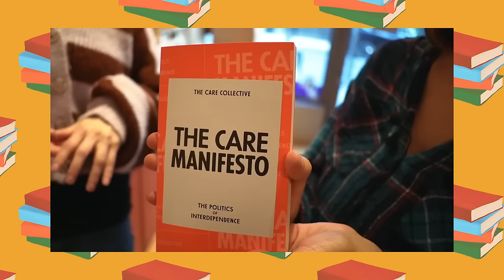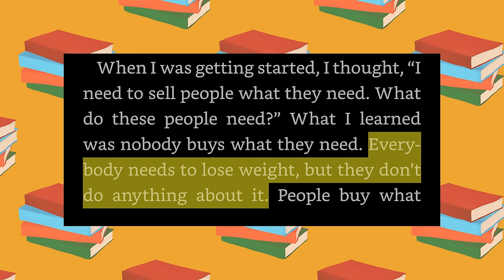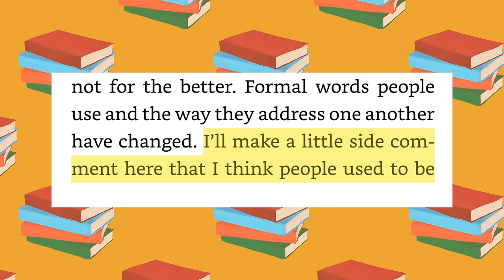Reviewing All The Books I Read in 2023!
Welcome back to Vlognukah! Today I want to chat about all of the books I read in 2023! I didn’t set a reading goal this year other than JOY and went pretty hard into fantasy (especially Brandon Sanderson). Check Audible out and get listening now